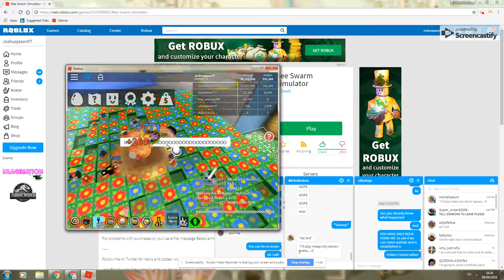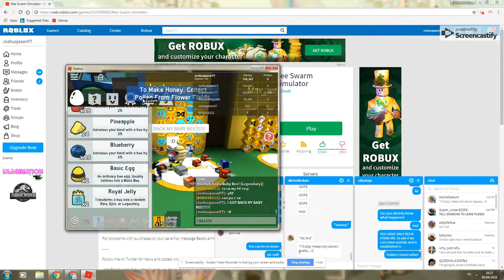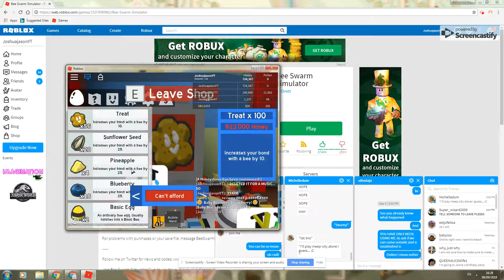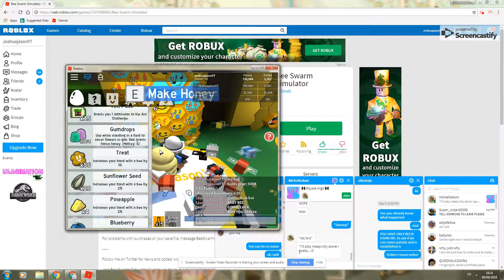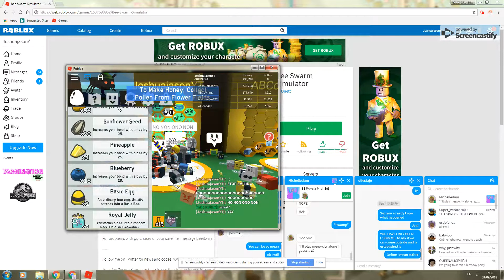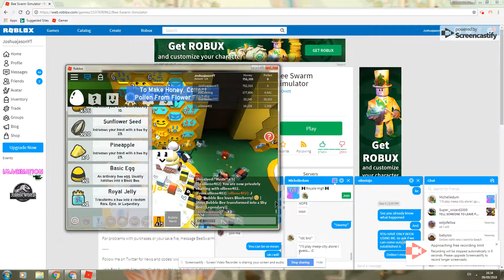Sep 9, 2018 4:41 PM